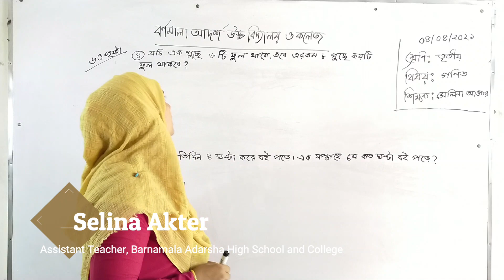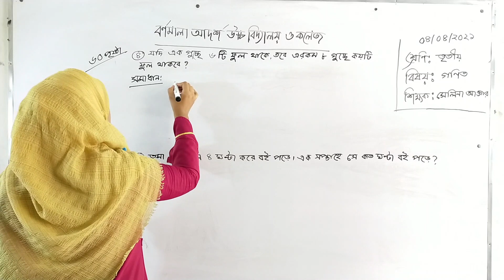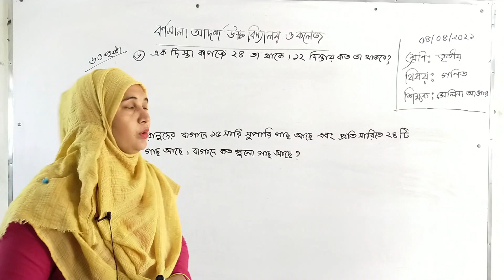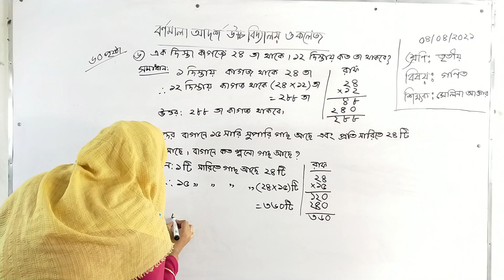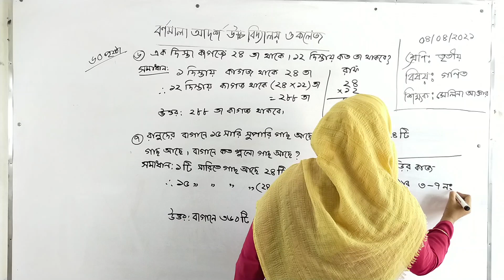04-04-2021 | Class: Three | তৃতীয় শ্রেণি | গণিত | ৬০ পৃষ্ঠা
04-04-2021 | Class: Three | তৃতীয় শ্রেণি | গণিত | ৬০ পৃষ্ঠা